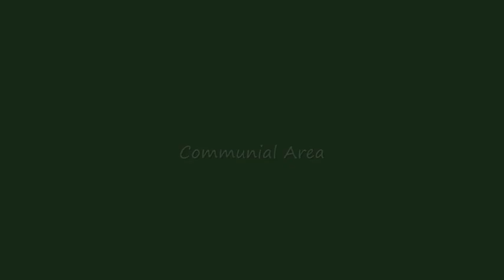Bushcrafters Of Cambridgeshire - March 2010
Bushcrafters of Cambridgeshire meet (March 2010) at Little Abington Scout site in Cambridgeshire.